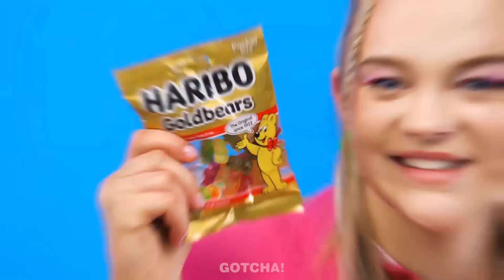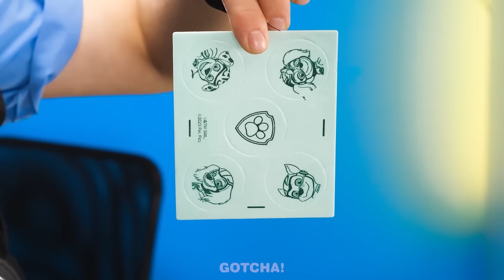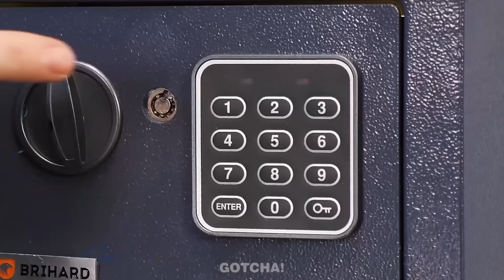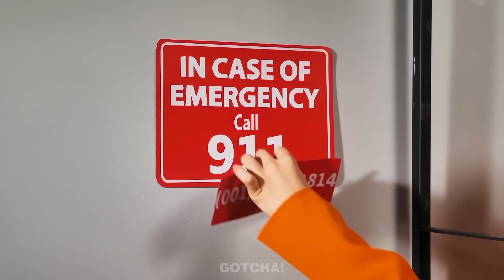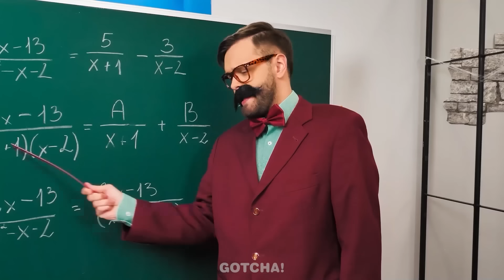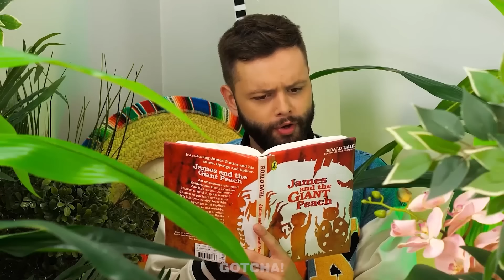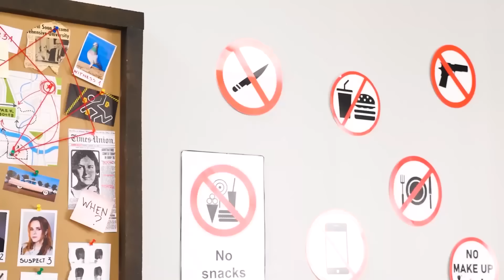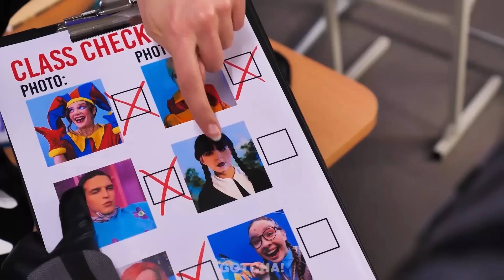Quand un enfant fait la loi à l'école : Situations hilarantes et racontables !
Prépare-toi à rire ! Un enfant est notre directeur d'école ! !! Notre nouvelle vidéo est remplie de moments hilarants et inoubliables que tu ne voudras pas manquer !

Si tu as aimé cette vidéo, tu pourrais aussi aimer : "Mercredi VS Enid VS Sirène ! DÉFI MONOCHROME | Situations drôles, relaxantes & gadgets utiles"

sub_confirmation=1

Téléspectateurs de moins de 18 ans : veuillez noter qu'une autorisation parentale ou du tuteur légal est nécessaire pour accéder à cette chaîne. Nous conseillons aimablement aux parents ou aux tuteurs légaux de consulter les conditions d'utilisation de YouTube à l'adresse avec leurs enfants. Nous te remercions de ta coopération.

Les producteurs et les créateurs ne font aucune déclaration et ne donnent aucune garantie quant à l'exactitude, à l'applicabilité ou à la pertinence du contenu de cette vidéo. Cette vidéo a été réalisée strictement à des fins de divertissement et d'information. Si tu souhaites appliquer les idées contenues dans cette vidéo, tu assumes l'entière responsabilité de tes actes. Les producteurs et les créateurs de cette vidéo ne sont pas responsables des dommages ou des pertes résultant de l'utilisation de ce matériel vidéo. Tous les produits et noms de sociétés présentés dans cette vidéo sont des marques commerciales™ ou des marques déposées® de leurs détenteurs respectifs. Leur utilisation n'implique aucune approbation de leur part.